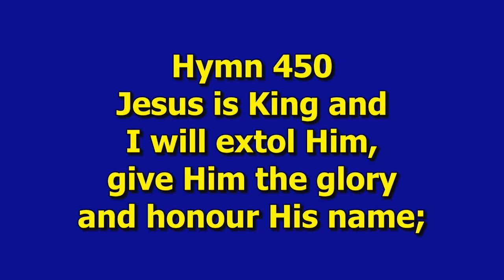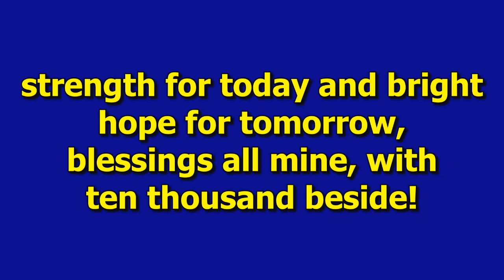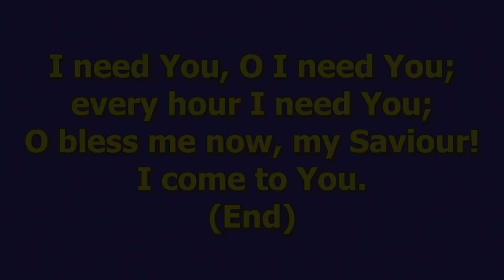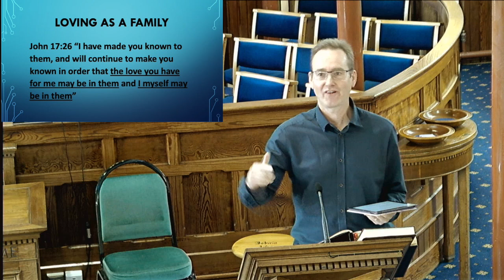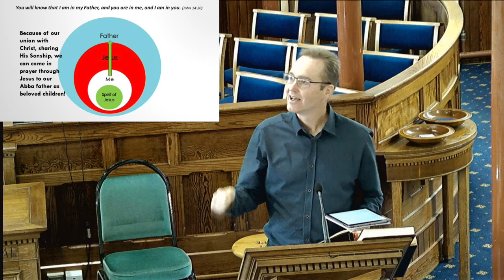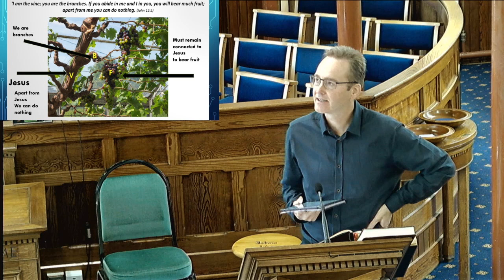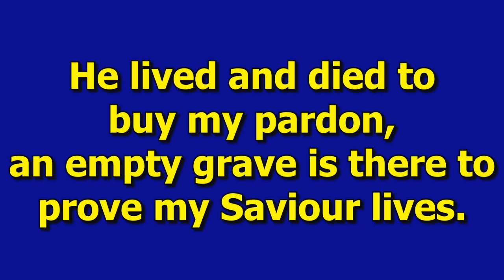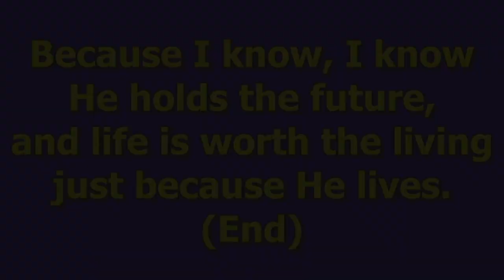Evening Service | 23/06/24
The Service was recorded in Church on Sunday Evening 16 June 2024.

Registered Charity in Northern Ireland NIC104850. Joymount Presbyterian Church.